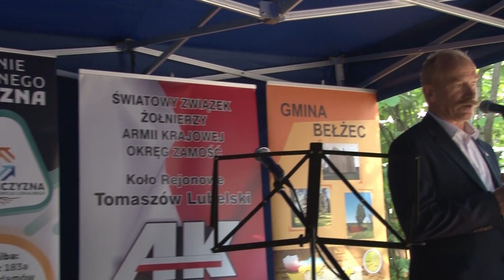Plener rzeźbiarski “Wdzięczni bohaterom II”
Podsumowanie II edycji pleneru rzeźbiarskiego pt. “Wdzięczni Bohaterom II”.
Serdecznie zapraszamy na organizowany w dniach 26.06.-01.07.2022 r., w ramach współpracy Światowego Związku Żołnierzy Armii Krajowej Okręg Zamość, ŚZŻAK Koła Rejonowego Tomaszów Lubelski, ŚZŻAK Koła Rejonowego Narol, ŚZŻAK Okręgu Podkarpackiego Koła Lubaczów, Stowarzyszenia Rozwoju Lokalnego Zamojszczyzna, Gminy Bełżec, Miasta i Gminy Narol, Powiatu Lubaczowskiego, Powiatu Tomaszowskiego, plener rzeźbiarski pt. “Wdzięczni Bohaterom II”.